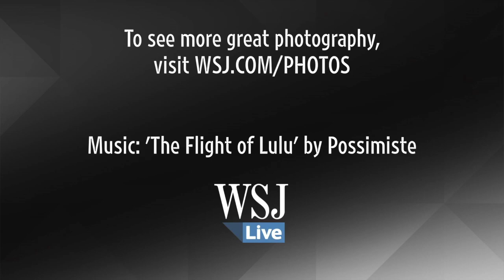Photos of the Day - A Beauty Queen Takes A Selfie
In today's pictures, a man carries an injured women after an explosion in Beirut, Shakin It Up wins the Malibu Stakes, workers prepare for an ice sculpture festival in China, and more.